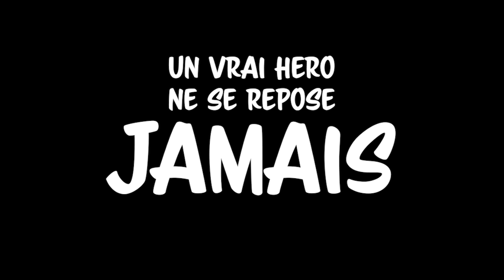Bixi Le Magnifique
Eté 2018. L'époque est propice au kill de boss de raid, à l'augmentation du dps et à l'apaisement de la rage.
Druide confirmé, Bixi Le Magnifique kite sur Dhuum depuis plusieurs try...

Pour plus de sel !!!